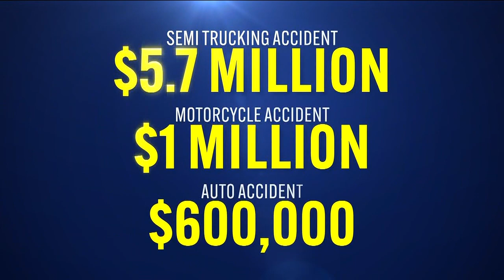KTLA DT 03112024 0800